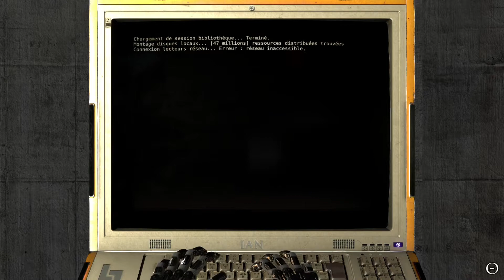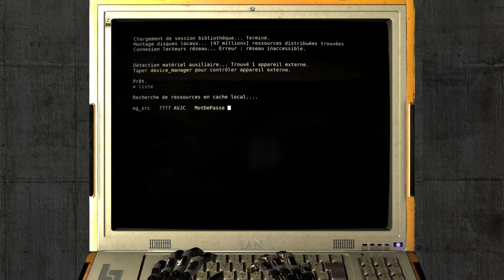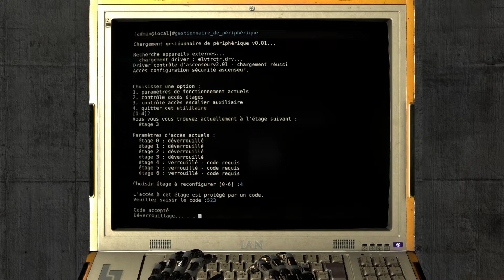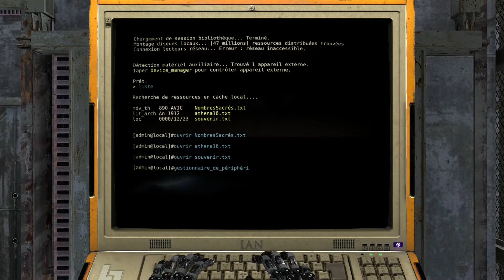The Talos Principle [Fr] - E50 - C'est reparti pour une tour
Cinquantième épisode sur le jeu The Talos Principle ! Plus motivé que jamais, je suis les pas de mon prédécesseur et je continu l'ascension de la tour !